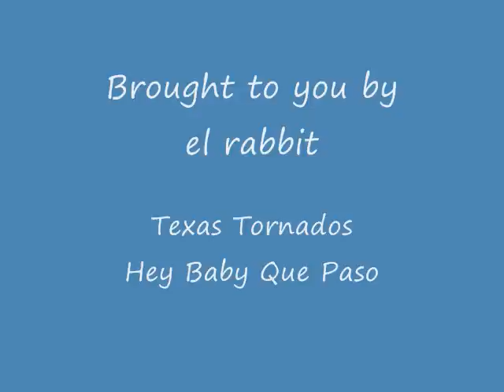bbq with elrabbit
These are some pics took last spring summer winter. i cookout/bbq all the time for all diffrent occations.
any times a good time to bbq eat drink and be merry thanks for watching PLEASE SUBSRCIBE!!! to my chanel real vids will be posted real soon once agian thanks for watching.